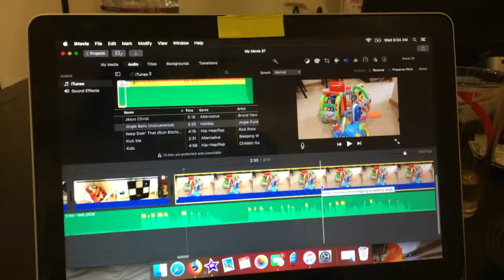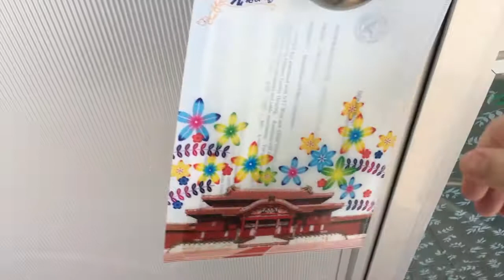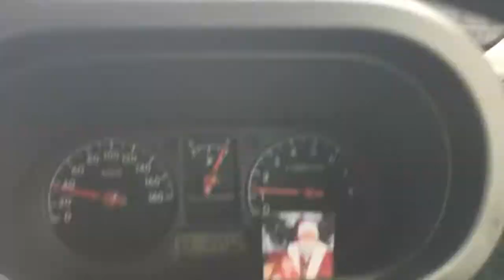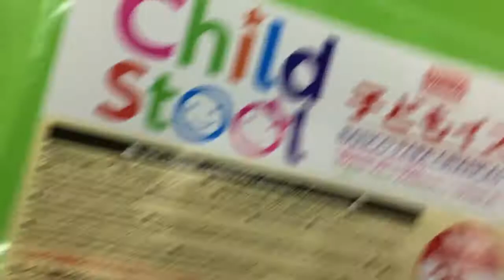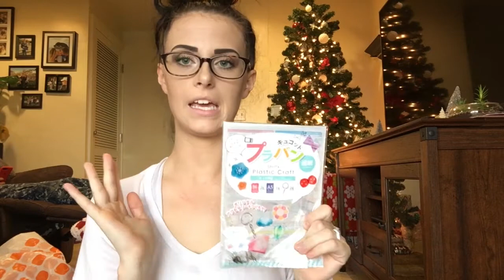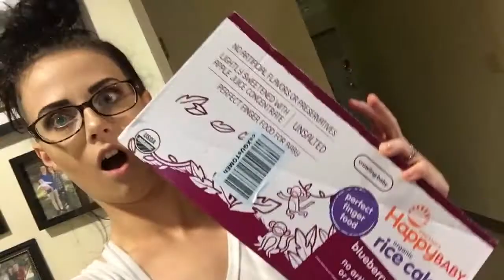i went to daiso again... | VLOGMAS DAY 13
Hey guys! Welcome back to Vlogmas day 13!! I took you guys along with me as I ran about a million errands with my side kick! I added a little mini Daiso haul into this video too because we all love Daiso hauls!!!